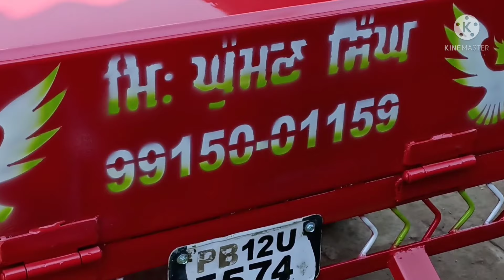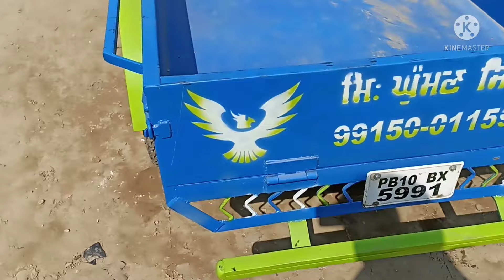Motarcycle Desi jugaad 2022 | Bike per trolley ka jugaad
नमस्ते किसान भाइयों आपका स्वागत हैं हमरे यूट्यूब चैनल में, और आज के इस वीडियो में हम बात कर रहे हैं  मोटरसाइकिल  ट्रॉली जुगाड़ Model 2022 की |

Hi friends in this video we are showing Motarcycle Desi jugaad 2022, Bike per trolley ka jugaad, Desi Jugaad, Motarcycle Trolley Jugaad.
you will see in this video Bajaj Discover Motarcycle Trolley jugaad, Yamaha Motarcycle par trolley Jugaad, TVS victor Motarcycle par trolley jugaad, TVS starcity Motarcycle par Trolley jugaad. the Mailag of all motarcycle trolley jugaad 45 to 60 kilometre per litre. Load carrying capacity approximate-5 to 8 kuntal. You  can use these motorcyle trolley jugaad for domestic use like vegitable transportation, fruit transportation. Cost of motar cycle trolley jugaad around 20000 to 35000 rupay. Ummeed Hai Aapko Ye Video Bahut Pasand Aayegi Thank you so much...

Our motive is to provide more new and new information to our friends, so we keep on trying our best. Best wishes to all viewers of the channel.